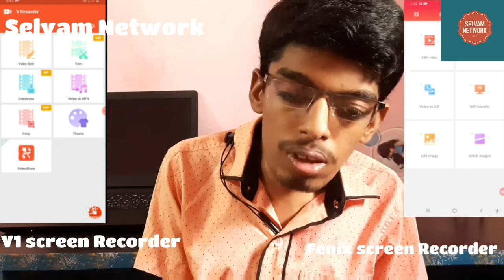3 கெத்தான 💥 EDITING APPS ..💯 FREE | 💯💯 WITHOUT WATERMARK | EDITING APPS FOR MOBILE | SELVAM NETWORK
THIS VIDEO CONTENT 👇👇

00:00 INTRO
00:41 VLOGIT
03:03 VITA
04:57 FENIX SCREEN RECORDER & V1
                                  SCREENRECORDER
05:35 COMPARISON
06:35 OUTRO

VIDEO CREDITS: AVLES

Fenix screen Recorder link: ( V Recorder)

VIDEO CREDITS: AVLES

VLOGIT APP DETAILS:
      The description of Vlogit

A powerful video editing application for YouTubers & Vloggers which is completely free with no trial watermark! With Vlogit, making a video with music and effects is easy. You can post your creation to YouTube or other social media sites directly from the app!

VITA APP DETAILS:
       VITA is a simple video editing app with trendy content.

Anyone can make high-quality videos with VITA.
Start your video life with VITA!

V1 SCREEN RECORDER:
            V Recorder is a stable screen recorder/game recorder/video recorder for android, also a powerful all-in-one video editor. VideoShow Recorder is created by the same team of VideoShow app with over 600 million users.

VideoShow Recorder allows you to record game while playing, capture screen with one touch and edit video with filters, effects, music. It's our duty to offer users high quality video and clean screenshot with no rooting and no recording time limit. As for our vip users, you can have even more fluid experience and record video with no watermark.